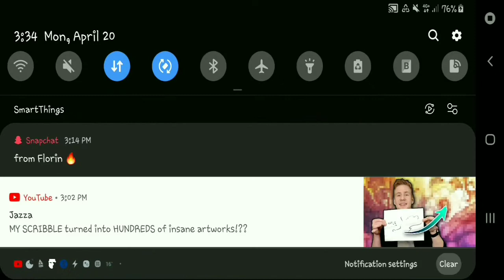Critical Ops - Matchmaking is the play team Wolves Gaming